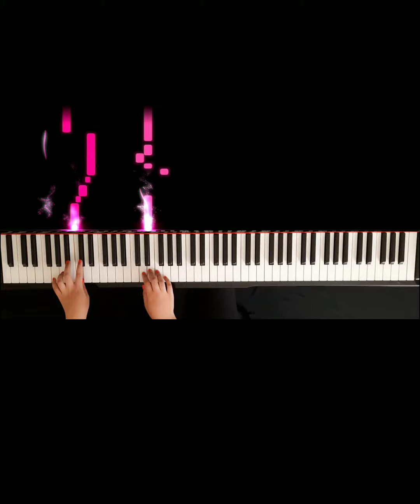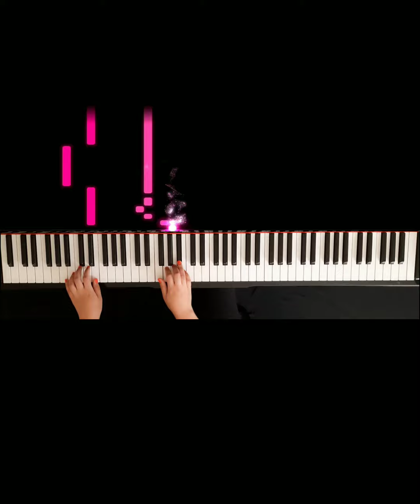Pink panther music with piano 😁❤️🌺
The pink panther music with piano 😍❤️😁

آهنگ پلنگ صورتی با پیانو براتون زدم ❤️😍😄
حمایت کنید بچه ها، دمتون گرم 🌹